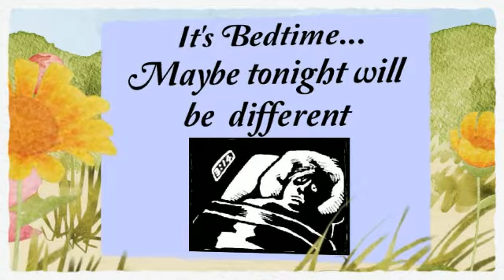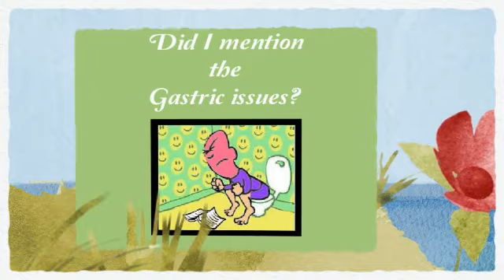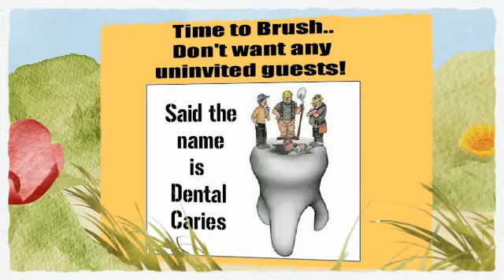A Day In The Life Of Sjodry.mp4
A video about a day in the life of a person with Sjogren's Syndrome